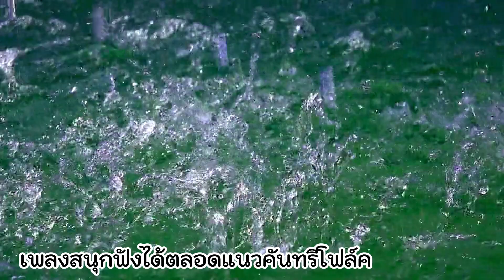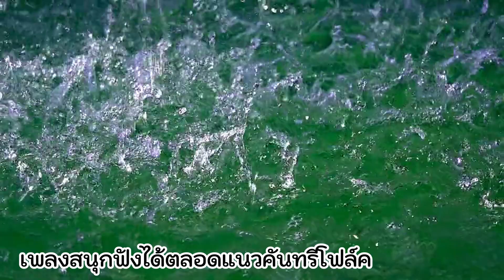เพลงสนุกฟังได้ตลอด